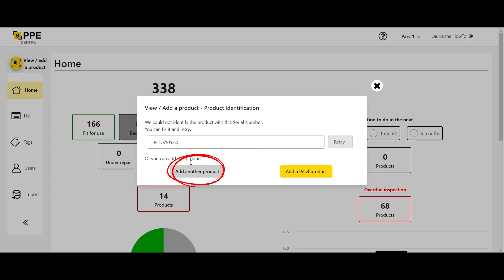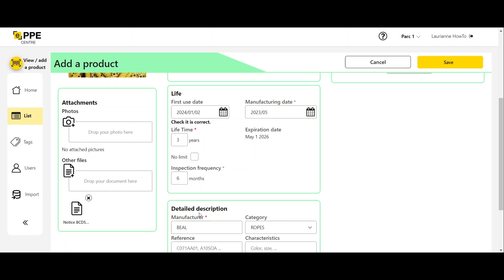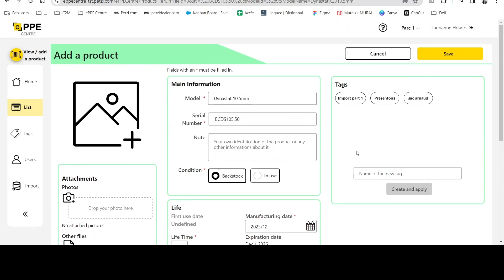Petzl ePPEcentre- Add a non Petzl product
Discover how easy it is to add products from other brands to your park in our Petzl ePPEcentre application on desktop.

ePPEcentre is a software created by Petzl to simplify the inspection and the maintenance of your ePPE.
It helps you to easily manage and inspect your PPE for you and your teams.
Petzl ePPEcentre is available on desktop and mobile.

- Add a product from another brand (00:00 - 01:38)
- Add a product from and existing model (01:38 - 02:19)